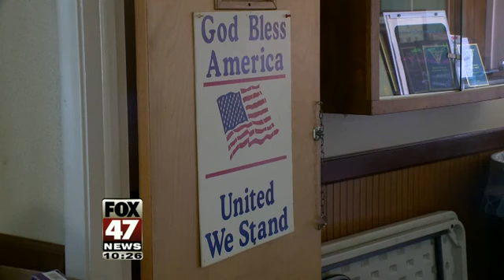Veterans Day Celebrated Throughout Mid-Michigan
Names of fallen soldiers were read at several locations, and the 5th annual Veterans Day parade was held in Mason.